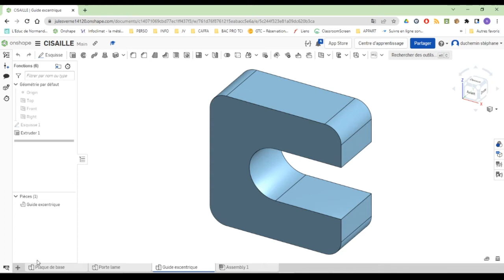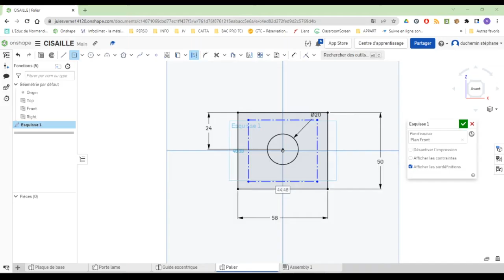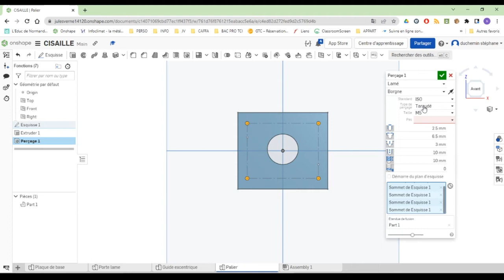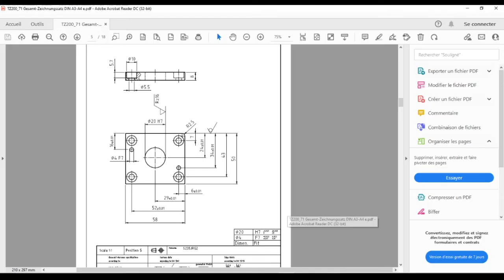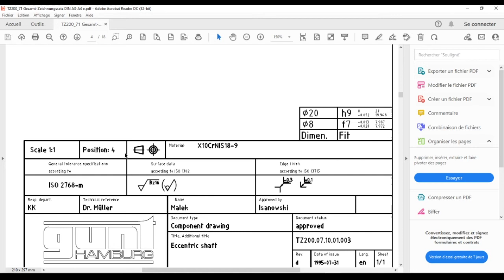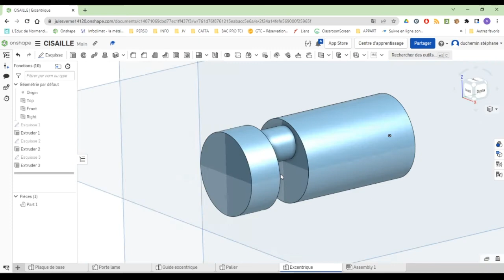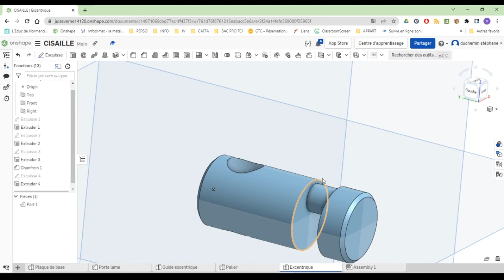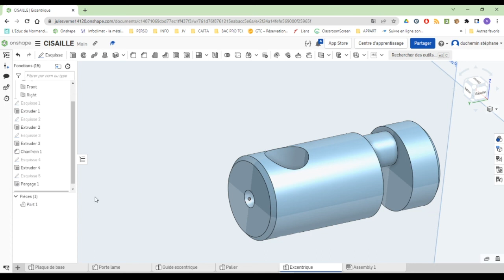3 cisaille palier excentrique